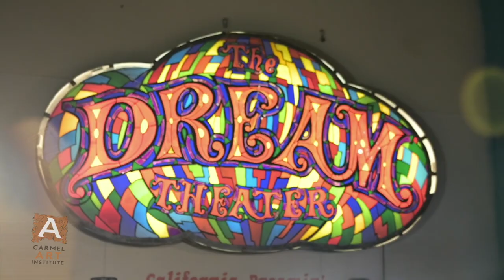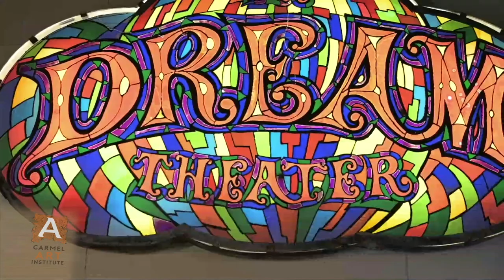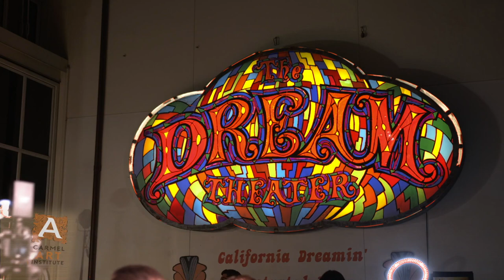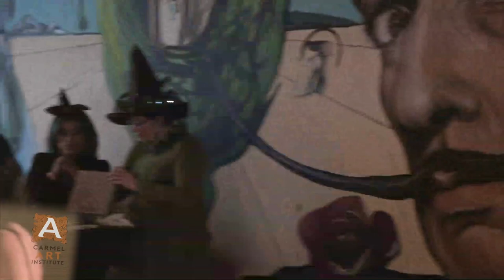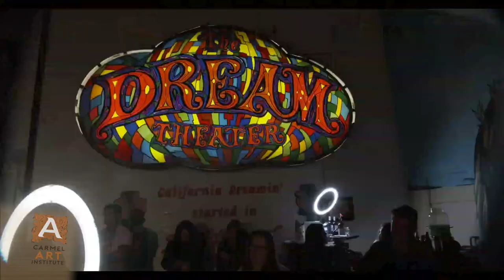(FULL SHOW) Art Battle at The Dali Expo - A Halloween Special by Carmel Art Institute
The MISSION of The Carmel Art Institute® is to co-create a more enlightened culture by taking an entertainment approach to educational video.

With over 20+ years experience in educational video production, we are leadings producers of eLearning courses for influencers marketing courses to their networks or corporations who need efficient employee training videos. We are award-winning original content creators with a passion for educational video content.

Here on YouTube, we connect artists to viewers; demonstrating our creative passions for the world to behold.  We aim to generate content that is informative, immersive, and entertaining across all platforms. This channel's all-original programming slate features a roster of Exciting Live Event Video Programming, eLearning Course Reviews, a hit artist-spotlight series called the Art in Everyone, and a video blog by the founders.

The Carmel Art Institute has been revived by Mike Buffo, The eDirector, and is being powered by the staff of House of 8 Media, a Carmel-based video production agency. Our interviews are filmed in our private studio, the Carmel Maker Space in beautiful Carmel-by-the-Sea, California.

Come to the premiere of each episode of the "Art in Everyone" at our monthly Meetup:

Join us for an electric evening of live art at The Dali Expo!  Watch the paint fly before your eyes and incredible creations unfold during 3 fast-paced rounds of live painting and help vote to determine the Winner! All artwork created will also be available via silent auction.  *This event is 18+ TICKETS

WHAT IS ART BATTLE? Art Battle® is live competitive painting. Painters create the best work they can in 20 minutes. As they work, patrons move around the easels, closely watching the creative process. The medium is acrylic paint and the tools allowed are brushes, palette knives or any non-mechanical implements. At the end of the round, the audience votes democratically for their favorite painting and bids in silent auction to take the work home.

Art Battle happens in 50+ cities worldwide, check artbattle.com for local listings!

WANT TO PAINT IN ART BATTLE?